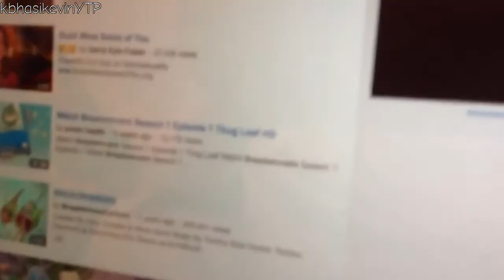Youtube poop mini: iDuckFilms takes a selfie with Wander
IMPORTANT MESSAGE
I did not actually mean what I said at 0:27. That is all.

CONTENT USED
iDuckFilms - What the duck, Viacom?!?
iDuckFilms - Wander's Epic Adventure! (Or Something Like That)
Rezonate - The Journey
iDuckFilms - Wander's Night of Madness
The Chainsmokers - Hashtag SELFIE